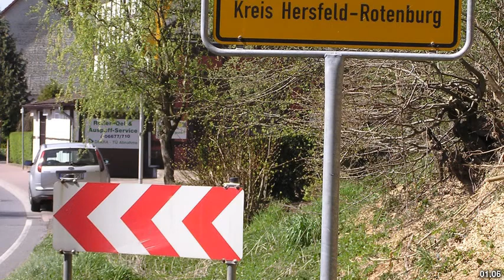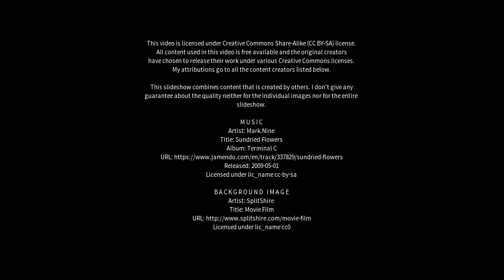Best places to visit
Best places to visit - Neuenstein (Germany) Best places to visit - Slideshows from all over the world - City trips, nature pictures, etc.